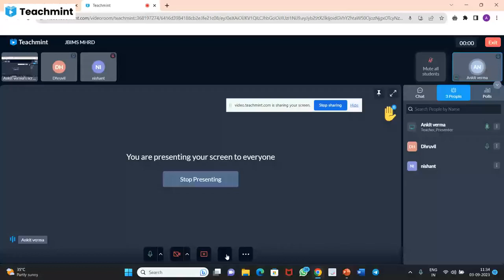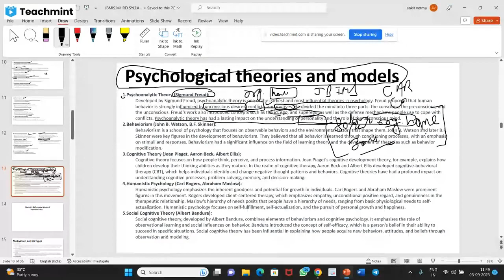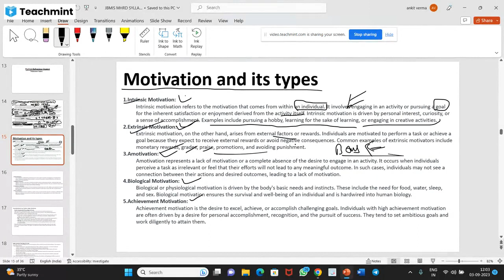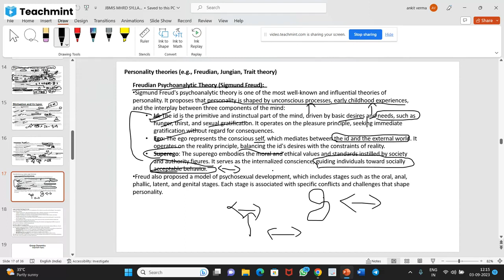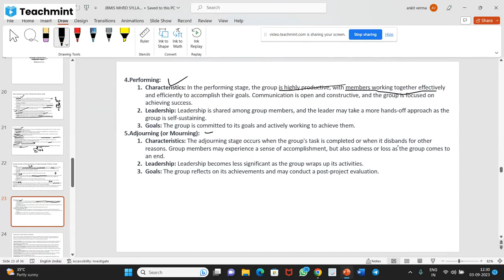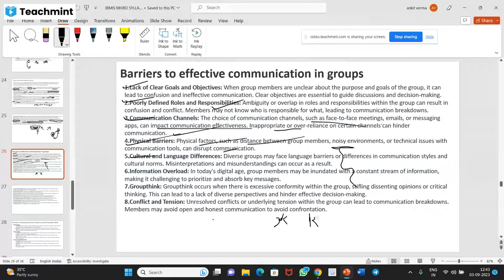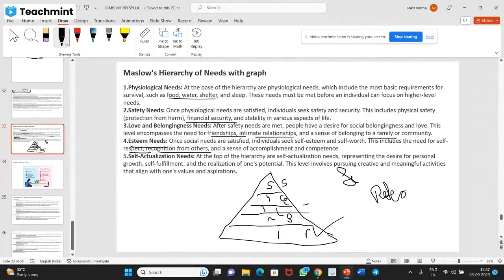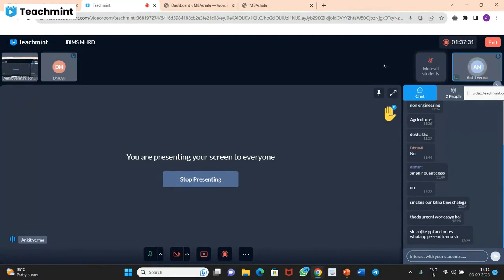JBIMS MHRD Exam Detailed Syllabus | 1st session | 13 days to JBIMS MHRD Exam | Preparation strategy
Hey guys,
In this video i have discussed about Jbims mhrd exam Detailed Syllabus and our 1st day session of our course.
Also i have launched jbims exam + gdpi course for jbims mhrd

mba cet
mba shala
cmat